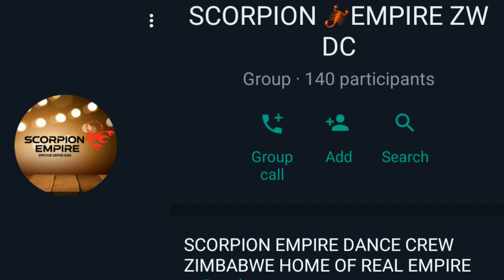KILLER T TANAMATA DANCE COVER BY SCORPION EMPIRE ZW DC